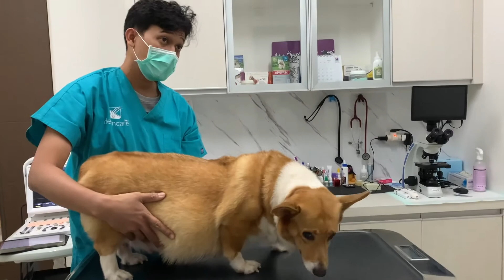MEMBANTU ANJING CORGI MELAHIRKAN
Hi Pawparent! Kami dari Allegra Corgi, selamat datang di channel youtube kami. Semoga melalui channel ini pawparent dapat menambah informasi dan juga terhibur dengan video-video kami.

Disini kami mempunyai satu Corgi jantan bernama Beily dan satu Corgi betina bernama Quin. Melalui perkawinan mereka kami memiliki 7 anak Corgie yang terdiri dari 6 betina dan 1 jantan.

Untuk lebih lengkap foto-foto dari anabul kami bisa di lihat di instagram

Thankyou!